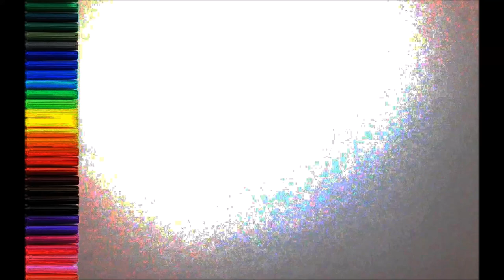How to draw Batman (Marvel Comics) with felt pens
In this video we learn to draw Batman (Marvel Comics) with felt pens.